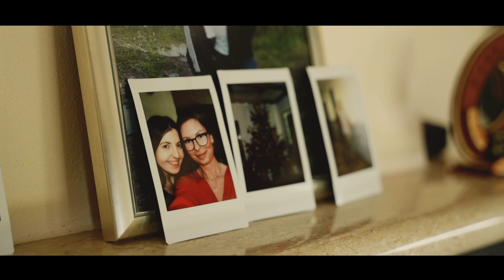Polska Toskania w Bożewie, Teledysk ślubny, Kamerzysta Płock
Kamerzysta Ślubny Kowalski Piotr